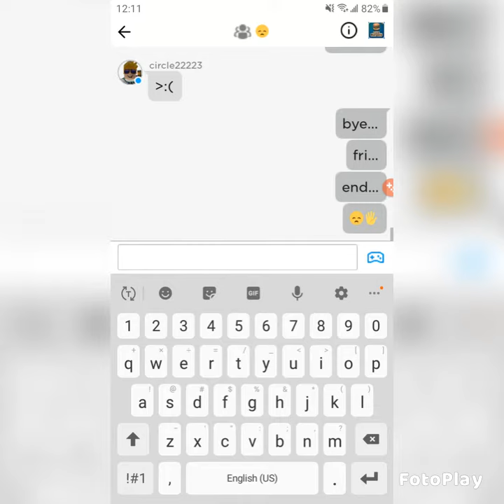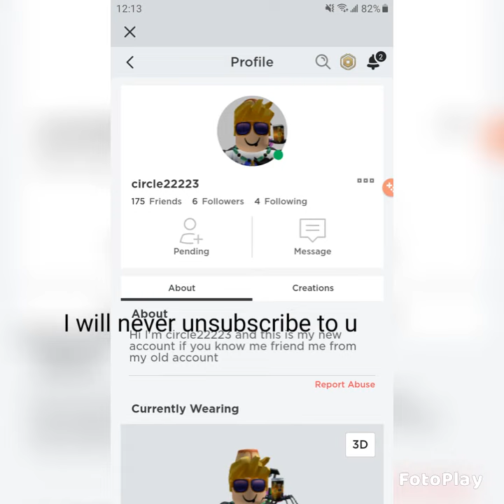the last video with Anthony Garcia / Circle22223